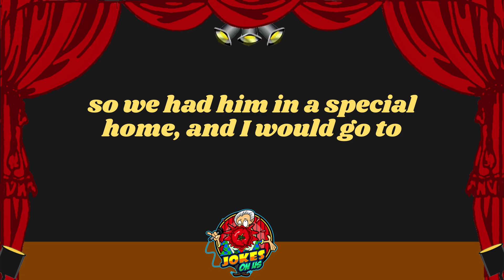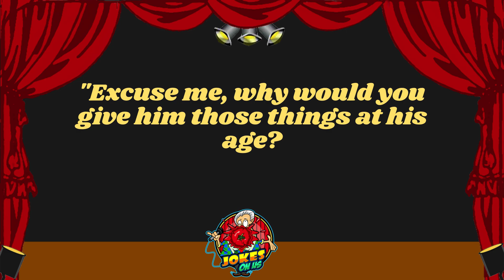Funny Joke: A Little Blue Pill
Go visit your Grandpa - he loves you! . . he's a wise old man.

Jokes On Us is all about the funny. The ha ha ha. The LOL. The slightly snickering. The ROTFLMAO…we aren’t really sure what that means, actually. But, we got jokes! Lot and lots of jokes. Long form jokes, story jokes, sexy jokes, crude and rude jokes, stupid jokes, jokes that are so bad they will make you want to slap a stranger. One-liners, short jokes, and pretty much any other kind of joke you can think of - we got those too.

Why? Well, maybe we just weren’t hugged enough as children? Maybe in a digital world that has gotten incredibly angry and spiteful, we just want to give people a quick respite from the madness? Maybe we we’re just bored out of our mother loving minds?! So, bring on the funny!

Thanks for taking the time to watch our jokes! We hope you laughed!! Or snorted, at least. We love you! I mean…not really…not all of you…maybe one or two of you….but, we appreciate the hell out of each and every one of you.